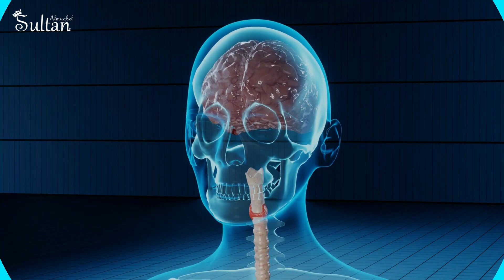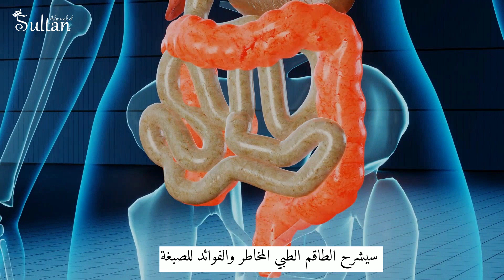كيف تستعد للاشعة المقطعية - How to Prepare for a CT scan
من ضمن السلسله التعليمية للشرح عن التخصص الاشعة , ننشر لكم هذا الفيديو للشرح عن فحص الاشعة المقطعية و سوف نستمر بشرح تخصصات اخرى بالمستقبل

دعمكم و تحفيزكم بنشر الفيديو

تحياتي